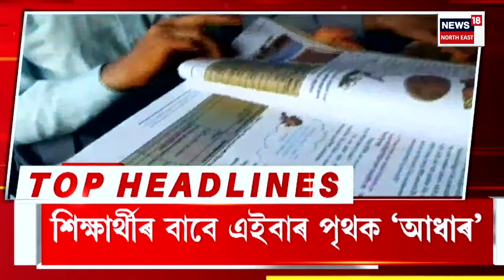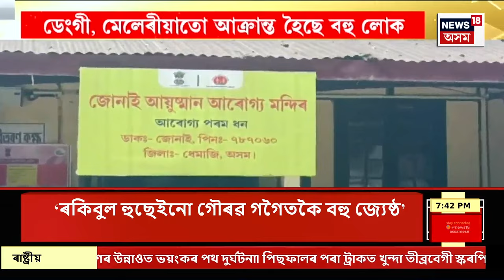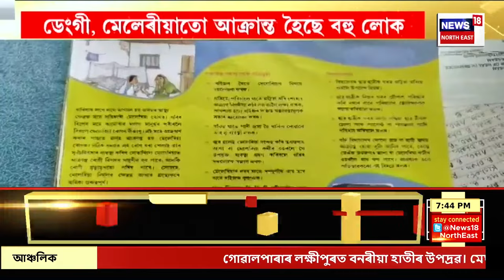Assam News | মাফিয়াৰ নিয়ন্ত্ৰণত ৰাজ্যৰ বজাৰ ব্যৱস্থা | বজাৰৰ দালালৰাজ নিৰ্মূলত ব্যৰ্থ চৰকাৰ-প্ৰশাসন